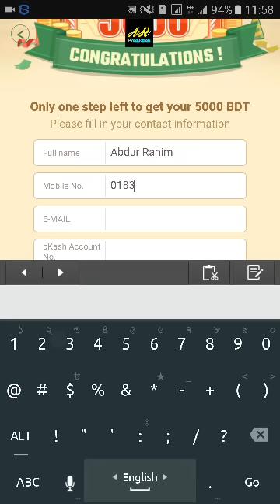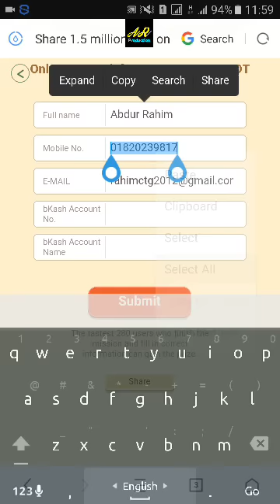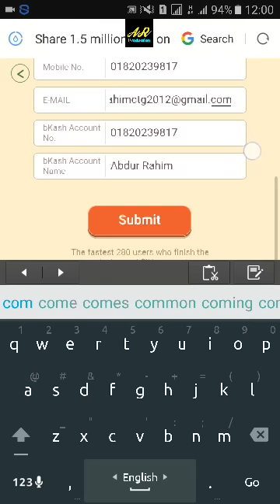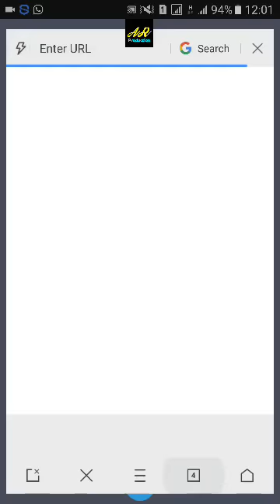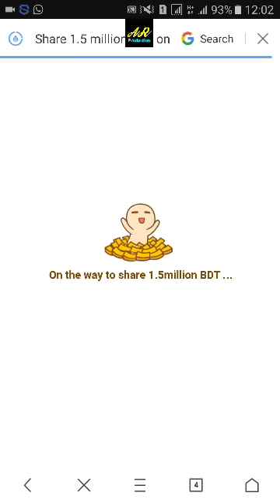UC Browser এর টাকা নেওয়ার জন্য বিকাশ ফরম কিভাবে পূরণ করবেন | Fill bkash from Uc Browser Champagne